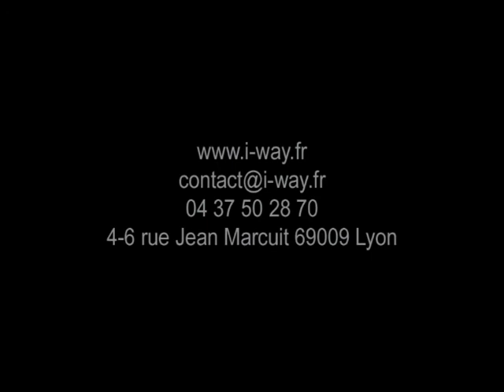Vivez votre expérience F1 sur simulateur avec I Way (Partenaire F1-Direct.Com)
En partenariat avec F1-Direct.Com, la société I Way vous propose de vivre votre expérience F1 à bord d'un simulateur F1 pour découvrir la sensation d'un pilote de F1 et vous sentir dans la peau de celui-ci.

Soyez le meilleur, maitriser votre adrénaline, votre stress et mettez en oeuvre tout vos talents de pilotes face à vos amis ou à des inconnu. I Way propose en effet, la possibilité de jouer en ligne contre 5 adversaires, soit une course de 6 participants maximum...

Le fait de commander via F1-Direct.Com vous permet de bénéficier de 15 € de réduction immédiate! Sachez que de nombreux produits vous sont proposer avec une réduction de 15 € comme la course Rallye ou la course Prototype Endurance.

La société I Way propose également des relaxations, idéales pour combler tout vos besoins. Un petit creux? I Way propose aussi une espace restaurant.